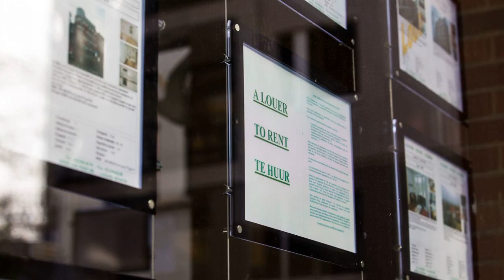Déconfinement : les agences immobilières rouvrent le 4 mai pour les entreprises, et le 11 pour l...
Les agences immobilières reprendront leurs activités le 4 mai pour les entreprises et le 11 mai pour les particuliers, a annoncé mardi l’Institut professionnel des agents immobiliers (IPI).

Différentes organisations au sein du secteur immobilier ont mis sur pied un plan de relance qu’elles ont transmis au groupe d’experts chargé de la stratégie de déconfinement (GEES) ainsi qu’à plusieurs cabinets ministériels. L’IPI espère obtenir une réponse dans les prochains jours.

►►► À lire aussi : Déconfinement dans l’UE : le point sur une stratégie dispersée, pays par pays (carte interactive)

"Le plan de relance était la première des deux étapes", a expliqué Dorien Stevens, porte-parole de l’IPI. Entre-temps, un plan sectoriel a également été élaboré, "qui est encore plus étendu". La porte-parole se réfère également au Guide générique, un guide pratique contenant une série de mesures préventives concernant les réglementations en matière de sécurité, de santé et d’hygiène.

Pour l’IPI, les agences sont prêtes à reprendre leurs activités d’une manière sécurisée.